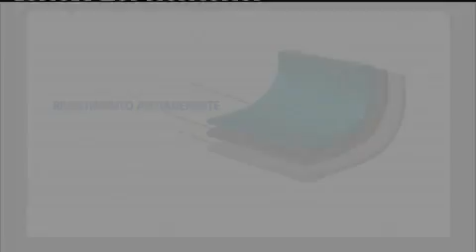PENTOLE FLAVORSTONE BLU 24CM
Le Pentole blu Flavorstone, grazie alla rivoluzionaria superficie multistrato e antiaderente, consentono di cucinare senza grassi impedendo ai cibi di attaccarsi.

Le Pentole blu Flavorstone sono estremamente versatili e si adattano a ogni piano di cottura: a gas, elettrici, in ceramica e a induzione.

Le Pentole blu Flavorstone sono speciali perché:
- Dotate di Sapphire™ Nonstick: l’esclusivo fondo gemmato antiaderente color blu zaffiro che permette di esaltare i sapori naturali di qualsiasi alimento, senza usare burro né olio!
- Vantano una straordinaria conduttività: tempi di cottura ridotti e notevole risparmio di energia, grazie a una distribuzione del calore uniforme ed efficace
- Ideali per tutti gli usi: per friggere, arrostire, grigliare, cuocere, rosolare e tanto altro...
- Resistenti e antiabrasioni: garantiscono una lunga durata di vita del prodotto, anche contro gli usi più aggressivi
- Prive di PFOA: la sostanza chimica sintetica presente in alcune pentole antiaderenti, nociva per la salute dell’uomo
- Hanno il manico antiscottatura: per cucinare in tutta sicurezza, senza il pericolo di scottarsi
- Facili e veloci da lavare: niente si attacca al fondo e basta quindi un panno umido per pulirle

Le Pentole blu Flavorstone sono disponibili in 2 pratici formati:
- diametro 24 cm
- diametro 28 cm

La confezione di Pentole blu Flavorstone comprende:
- Padella
- Wok
- Casseruola
- Coperchio in vetro

Caratteristiche tecniche del rivestimento del fondo:
- Alluminio 3003 core
- Materiale resistente alle alte temperature
- Base induttiva